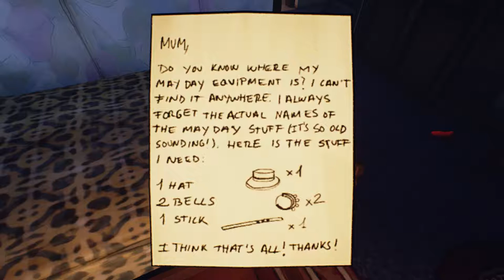Ether One Story Time #6 I Have A Boat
Check that out guys we're doing a boat race and I'm totally responsible.